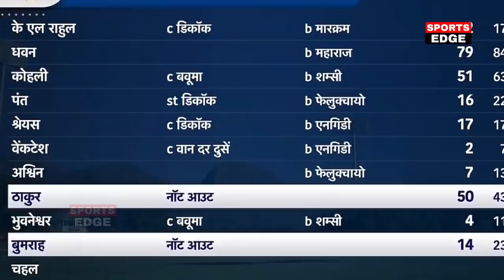देखिए, पहले वनडे में हार के बाद रो पड़े Kohli लेकिन Rohit को याद कर कह डाली करोड़ की बात, जीता दिल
india vs south africa 1st odi 2022
india vs south africa 1st odi 2022 playing 11
india vs south africa 1st odi
india vs south africa 1st odi live
india vs south africa 1st odi 2022 dream11
india vs south africa 1st odi dream11 prediction
india vs south africa 1st odi pitch report
india vs south africa 1st odi 2022 live match
india vs south africa 1st odi 2022 live
india vs south africa 1st odi time
india vs south africa 1st odi 2021
india vs south africa 1st odi kab hai
india vs south africa 1st odi 2022 pitch report
india vs south africa 1st odi matchindia vs south africa 1st odi highlights 2018 full match
india vs south africa 1st odi highlights
india vs south africa 1st odi highlights jaipur 2010
india vs south africa 1st odi highlights 2018 full match
india vs south africa 1st momentum odi 2018 highlights
india south africa 1st odi highlights
ind vs sa test highlights
ind vs sa 2nd test day 2 highlights
ind vs sa 2nd test
ind vs sa 2nd test highlights 2021
ind vs sa 1st test 2021 highlights
ind vs sa odi squad 2022
ind vs sa liveind vs sa 1st odi playing 11
ind vs sa 1st odi kis channel par aayega